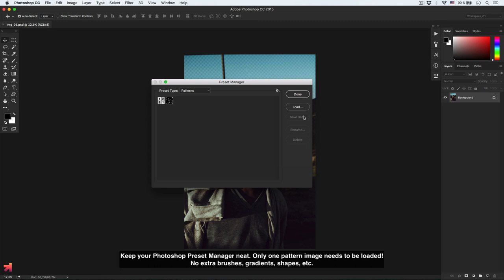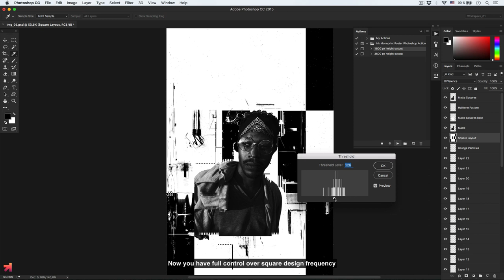Ink Monoprint Poster Photoshop Action Tutorial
Can design be random?
Unique design created by the action each time it's playing, thanks to developed in-house original code, which generate procedural grid system.
Thus, each iteration is unique and produce a different and sophisticated layout.
The action let the user define certain aesthetic parameters, such as square design frequency for example.
Keep your Photoshop Preset Manager neat. Only one pattern image needs to be loaded! No extra brushes, gradients, shapes, etc.

The visual aesthetic was inspired by the fundamentals of traditional graphic design: balanced composition and grid-based proportions.